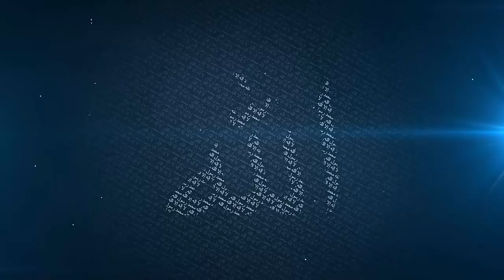Message of Peace - Mufti Menk (5 April 2016) - Guyana. South America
Lecture from Guyana Stadium. South America.